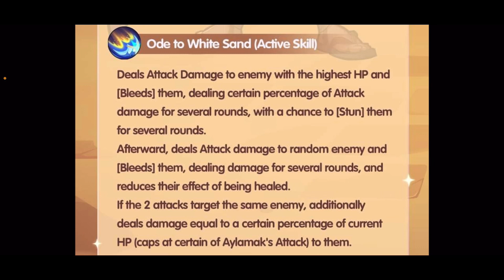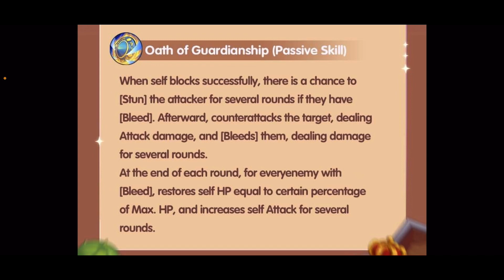Idle Heroes - Skill Aylamak, banyak block, banyak bleed dan stun!? wow